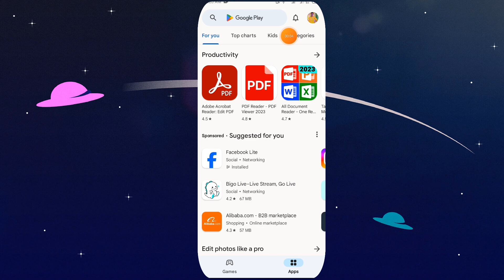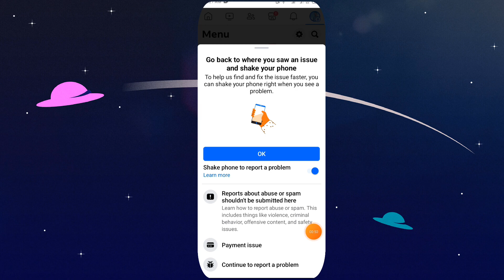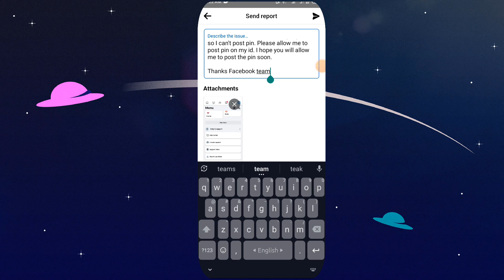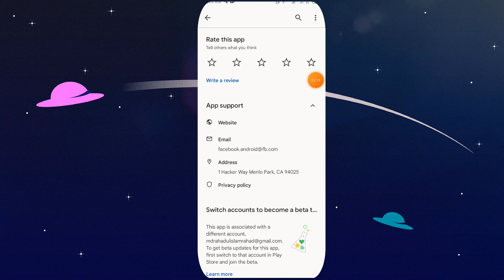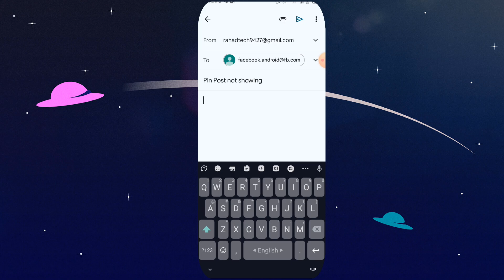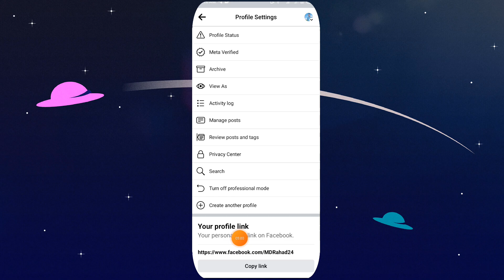Facebook Pin Post not Showing Problem | ফেইসবুক পিন পোস্ট কিভাবে করবেন | পিন পোস্ট সমস্যার সমাধান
Facebook Pin Post Not Showing Up? Here's The Fix!

I'm a student of 22 years old who's passion is technology. And i wanna give my high potential to serve my subscriber & help-seeking people who are barely know about the updated technologies.
🙂 This channel produces content about YouTube Tips & Tutorials, YouTube Updates, Video making guidelines, Videography, Filmmaking, Cinematography, Video Editing Hacks, and full guides for becoming a successful 'Content Creator'.